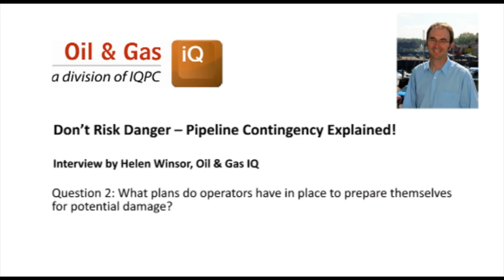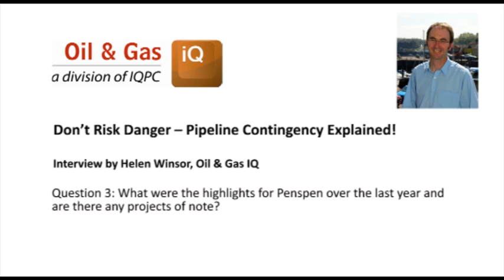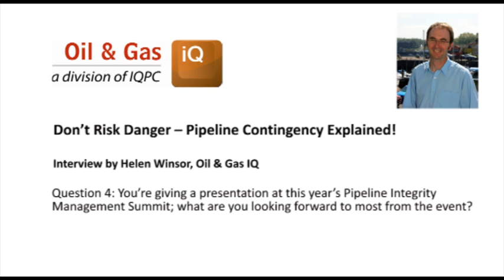Don't Risk Danger: Pipeline Contingency Explained!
In this podcast Roland Palmer-Jones, Head of Pipeline Integrity at Penspen, joins Oil & Gas IQ to discuss how to prepare for a potential subsea pipeline disaster and to offer an insight on Penspen's work with Qatar Gas to develop successful repair systems